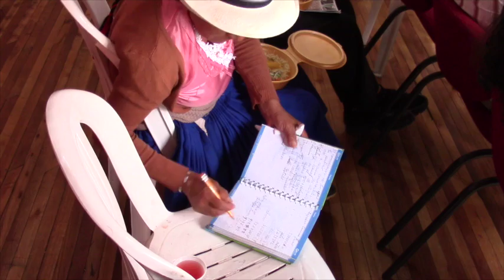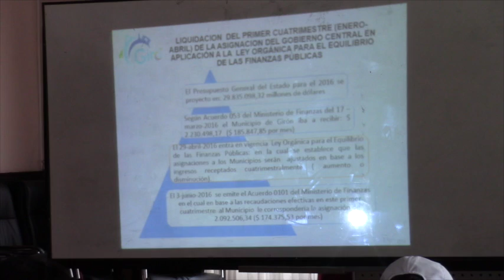Resignación de lideres comunitarios ante ajuste presupuestario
El sábado 2 de julio se cumplió la asamblea en el salón del municipio con representantes de las comunidades para explicar entre otros temas el ajuste del presupuesto participativo 2016, la convocatoria fue para las 9 de la mañana pero inicio 30 minutos más tarde.
Dos horas y media usaron los técnicos municipales para mostrar los trabajos realizados por la presente administración, así también los proyectos y metas; reclamos y felicitaciones se dieron en torno a las intervenciones.
Pasado el medio día, la directora financiera comunicó a los presentes los montos de los recortes presupuestarios de cada sector los mismos que oscilan entre el 10% para el primer cuatrimestre. Tan solo una pregunta hubo luego de las explicaciones dadas por la financiera municipal.